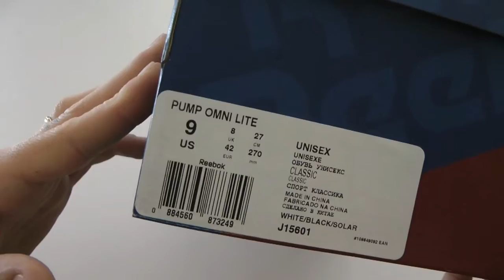MOVESHOP REEBOK PUMP OMNI LITE WHITE BLACK SOLAR